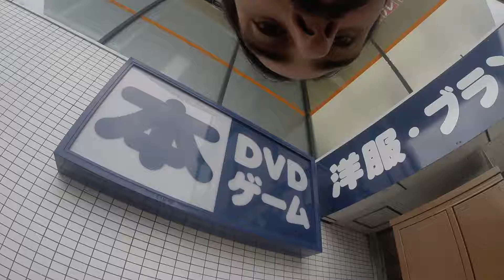Rainy Bike Ride Through Kyoto